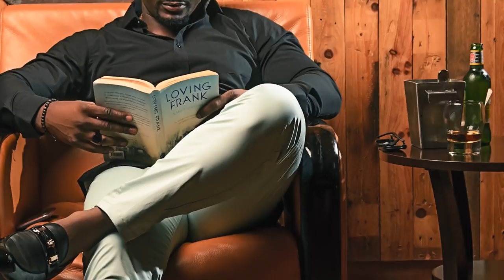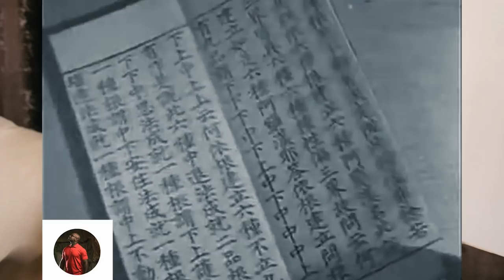Persécutés, ils en sortent vainqueurs #191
Une leçon d'unité, de courage et de bravoure